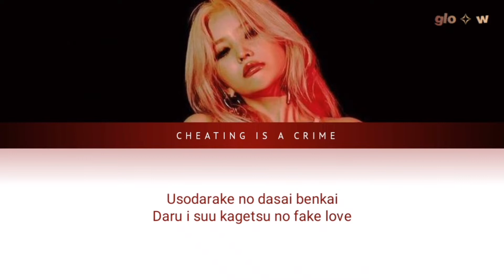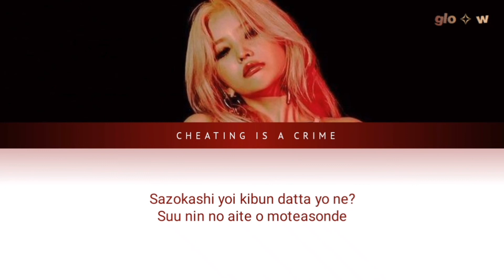BLISS 빌리스 - 'Cheating is a Crime' Color Coded Lyrics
JPN MINI ALBUM UNMASKED

TRACKS:
01. Bijin (title track)
02. Cheating is a crime
03. Look at me now (ft. Yza)

NOTE:
- This Video is solely for Roleplaying purposes.
- Arranged by Bliss Aisling
- © glo✧w Entertainment